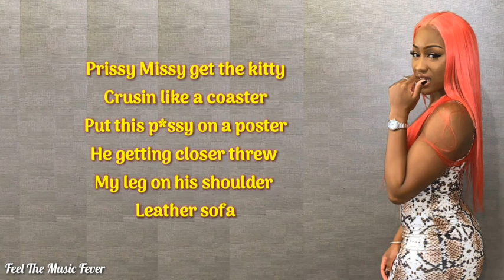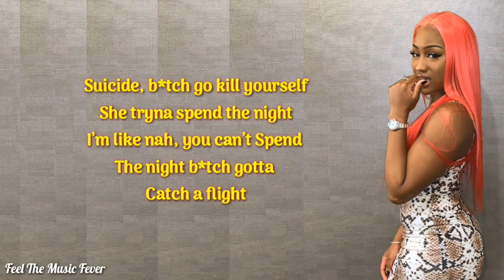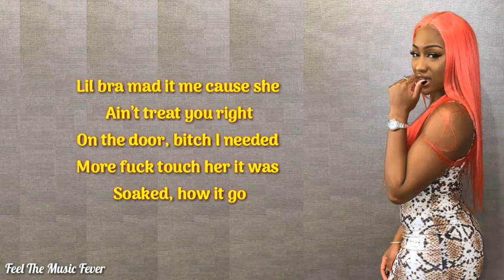Nauticah - COCA (Lyrics) Ft. Rich Dunk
Enjoy The Lyrics Of 'COCA' by  nautica. Nice Time.